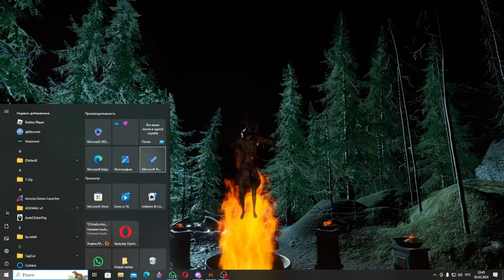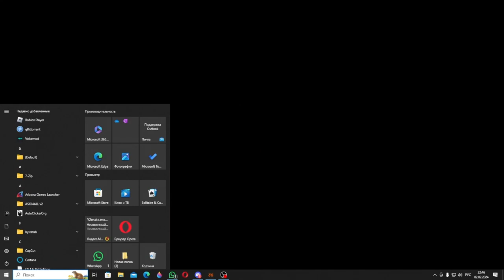Wolfy+Sexy Krblca+gambizz боятся в Devour